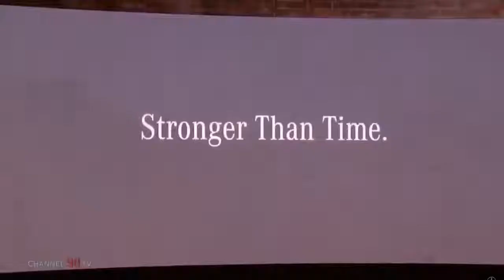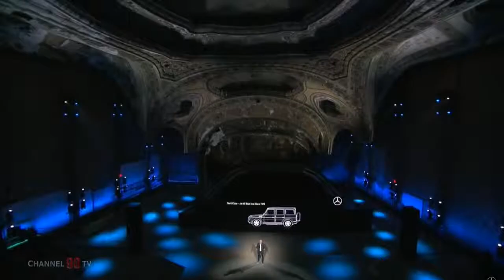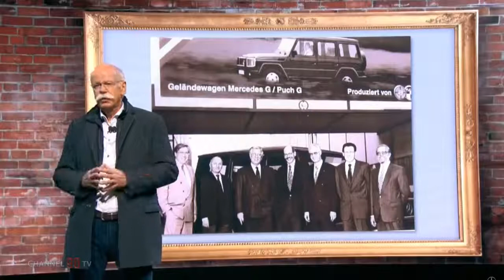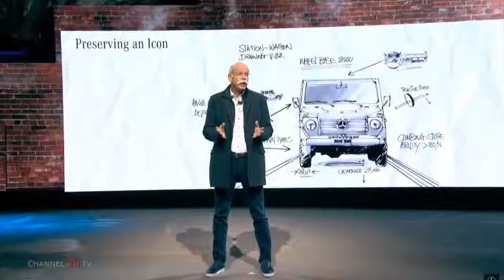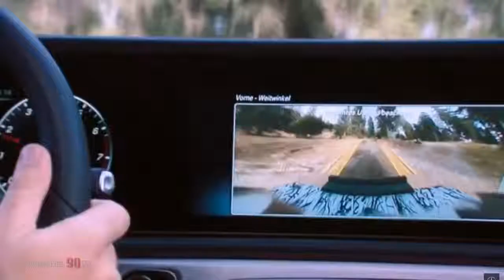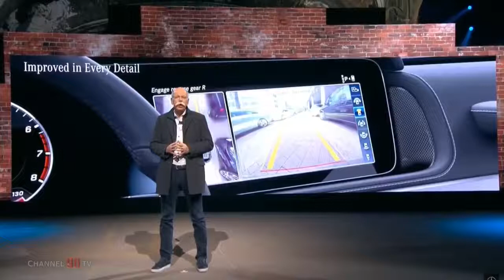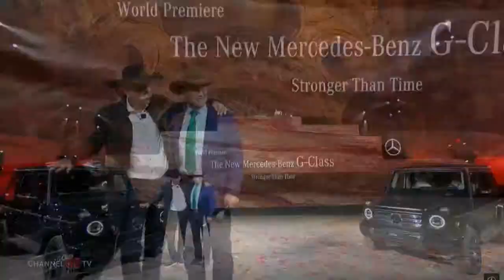Наконец-то дебютировал новый Гелик!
2018 Detroit Auto Show  2019 Mercedes G Class  Mercedes Benz G Wagon World Premier